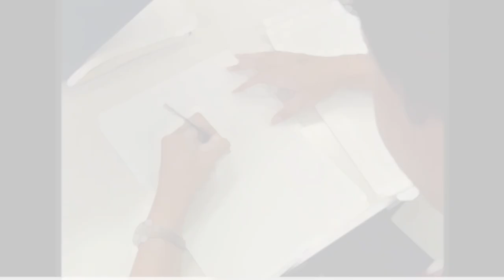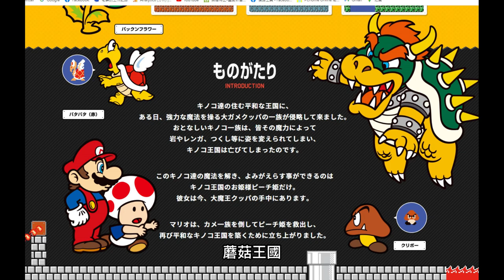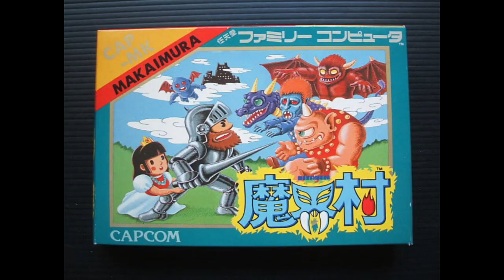史上最暢銷的遊戲【FC超級瑪莉歐兄弟】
【FC超級瑪莉歐兄弟 / スーパーマリオブラザーズ / Super Mario Bros】
「超級瑪利歐兄弟」是1985年9月13日由任天堂發行的一款家用遊戲。本作創造了前所未有的空前盛況，更可以被稱為一種社會現象。當時不僅在日本，記得當時大街小巷、大人小孩都在玩馬利歐兄弟，爆紅的程度甚至巷口雜貨店都因此而買了任天堂遊戲主機，一分鐘一塊錢的讓小學生去玩。

這款遊戲極大的提高了對於FC遊戲與家庭遊戲的知名度。 而它的轟動與成功並在後續開發了許多的續作。 此外在 2005 年，它也在美國 IGN 評選的“史上最佳 100 款遊戲”中名列第一。

影片時間軸：
0:00 開場
0:28 開發背景-大金剛
1:28 粉墨登場-水管兄弟
2:18 研發軼事
4:03 故事劇情
4:22 評價與影響
6:31 鬼畜續作
7:59 結論